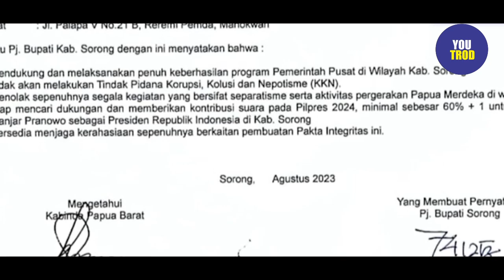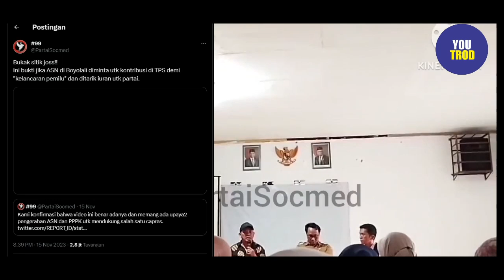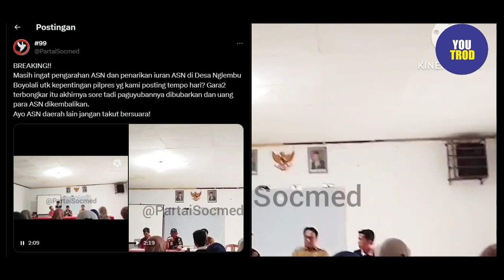DOMINASI PDIP DI JATENG RUNTUH USAI SKANDAL BOYOLALI DIUNGKAP